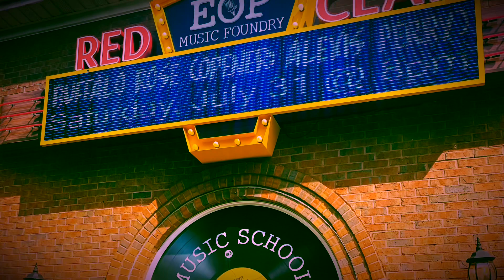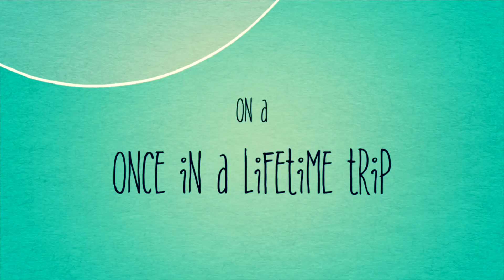Chris Holly ~ LOST$FOUND (explicit)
“CHRIS HOLLY ADDRESSES THE GHOSTING PHENOMENON ON HIS NEW RELEASE, ‘LOST$FOUND’
Chris Holly makes an impressive return with his new single that so many will find strangely familiar on, ‘LOST$FOUND‘.

This is a track that brings some important topics that have somehow seeped into our consciousness when they shouldn’t even exist. Life is surely about clear communication and making that natural connection, not being stuck behind a screen like you aren’t important at all.

A&R Direct

ChrisHollyMusic.Com